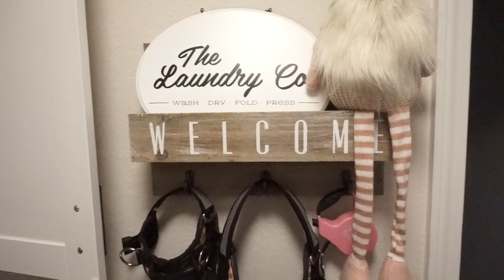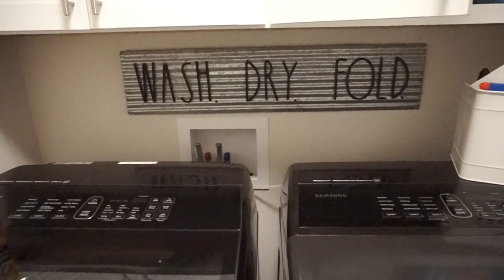MODERN FARMHOUSE DECOR HAUL | CHEAP AMAZING FINDS!!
Hey y'all! In todays video I share with ya'll some farmhouse decor finds along with some new candles that I've been loving!

Fresh & clean caddy
Small detergent tin
Big detergent tin